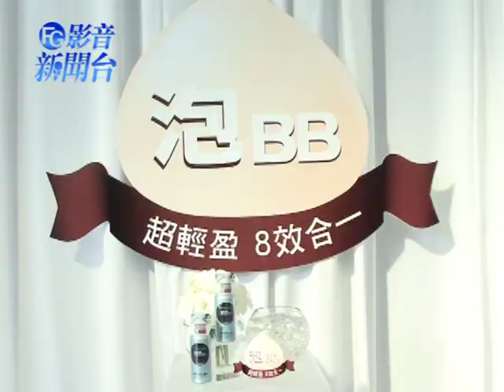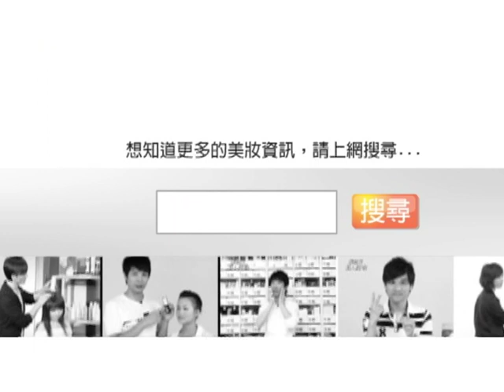BB慕絲 給妳全新零毛孔美肌體驗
今天的影音新聞台，明川老師要帶大家直擊
BB產品的大革命 全球首創 【媚比琳純淨礦物BB慕絲】

擁有超乎想像的無重力質地，
輕盈慕絲泡沫可以輕鬆創造薄透均勻的妝感，
卻同時擁有意想不到的遮瑕力，
達到零毛孔的美肌效果，
加上8大天然微礦物及高效保濕玻尿酸，
上妝同時保養，就是這麼簡單！

記者會上，代言人陳意涵談到與其他國際名模一起拍廣告的心得，
也聊到平常不工作時，習慣只上底妝和睫毛膏，
因此，BB產品的發明，對她來說真是非常便利！

此外，小凱老師也當場示範，
只要擠出一小顆櫻桃大小的BB慕絲，
並用手指輕拍在臉上，
簡單快速地，
就可完成輕盈透氣又具遮瑕力的底妝！